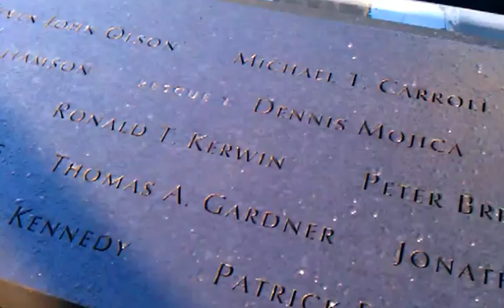9/11 memorial 11/4/2011